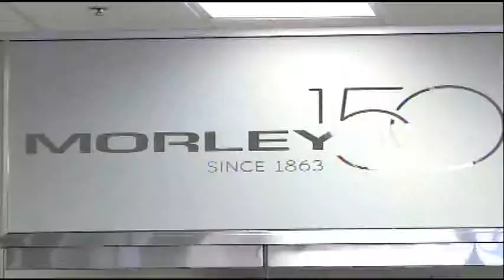Morley Companies in Saginaw Co. hiring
Morley Companies is looking to hire people fluent in Spanish or English